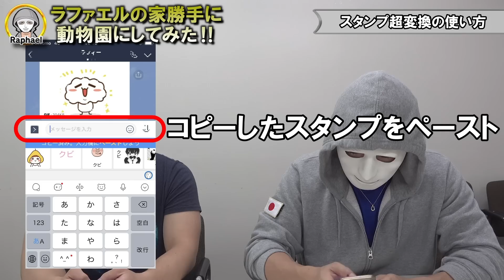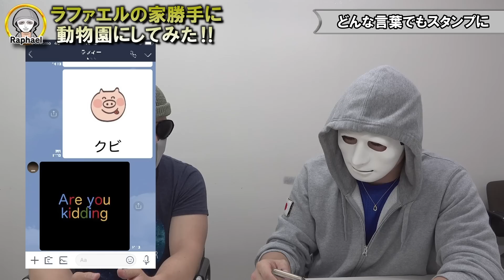新居のリビング動物園にしてみたドッキリ【ラファエル】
Simeji新機能【スタンプ超変換】が登場！
スタンプ超変換とは...
好きな文字を入力して、そのテキストが"自動"で！"秒"で！スタンプになる新機能です。
人気スタンプも多数搭載！

※Simejiは、日本語文字入力＆きせかえ・顔文字キーボードアプリです。
ダウンロードNo.1キーボードアプリ！

▼Simeji公式TikTok
ID: simejiofficial

過去動画はこちら↓

コレコレと喧嘩！企画費1000万円が盗まれるドッキリ

大切にしてる100万円のワインの中身100円のワインに変えてみたドッキリ

金の再生ボタン勝手に質屋に売ってみた！〇〇万円になった

ヒカルの3000万円の服を勝手に全部ユニクロに変えてみた

テレビが段々大きくなるドッキリ